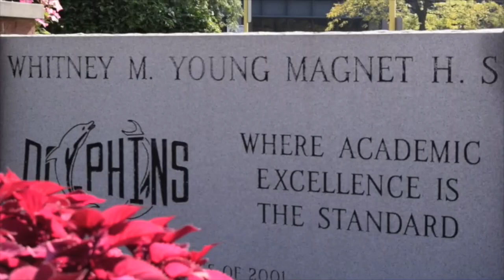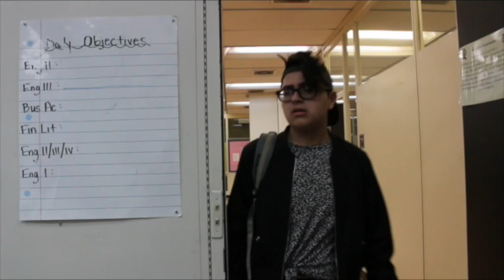Whitney Young High School Open House!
This is the video I made for Whitney M. Young Magnet High School's Open House!